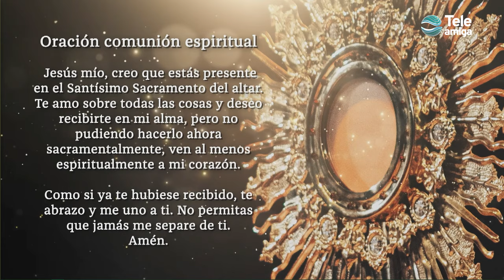MISA de Hoy ⛪ Miércoles 17 de Abril de 2024 en Teleamiga